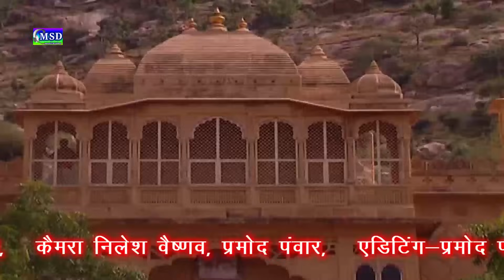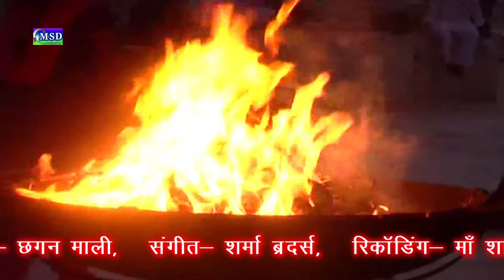Bhakar Fod Bhavani Aaya ::Sundha Mataji Bhajan :: FULL HD SONG :: Sing By Chhagan Mali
PRESENTING :'  MSD music&video 'Full HD  Superhit Sundha Mataji Bhajan  , Sing By " Chhagan Mali "

❖Artist :Nilesh Vaishnav , Pinky
❖Song : Bhakar Fod Bhavani Aaya
❖Album :Chalo Bhaida Sundhaji Chala
❖Singer :Chhagan Mali
❖Recording : Maa Sharde Re. Studio Balotra
❖Lyrics : Treditional
❖Video Dir.: Nilesh Vaishnav
❖Music Label : MSD Music & Video
❖Category : Bhakti
❖Sub Category :Sundha  Mataji Bhajan